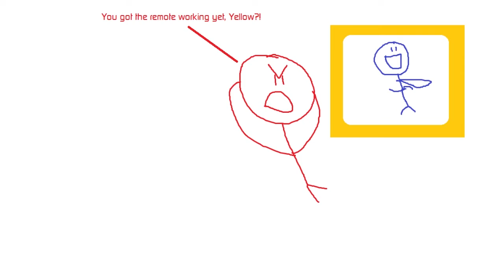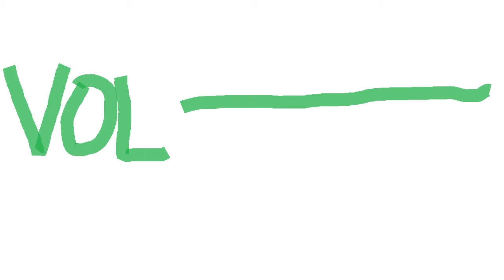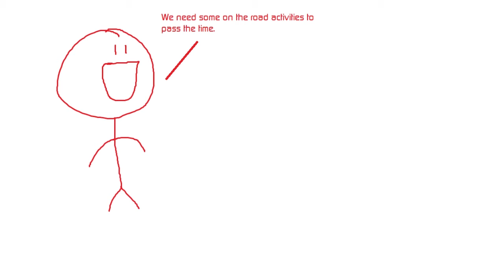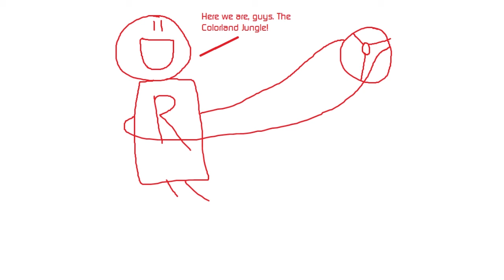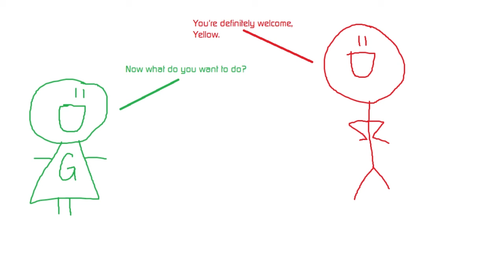Six Kids Adventures: Episode 13 (Stuck in Traffic)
The Six Kids go out on a road trip to the Colorland Jungle for two weeks. On the way to the jungle, the kids got stuck in a massive traffic jam for hours and to think of some quiet games to play to pass the time.